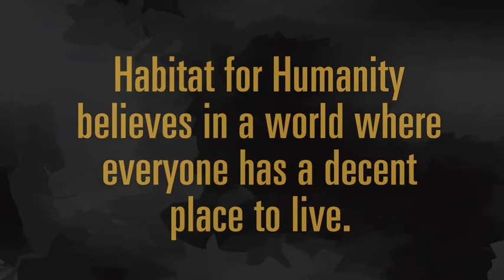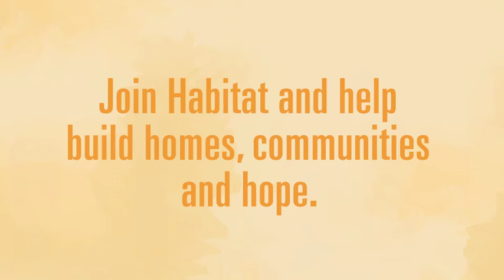"The World Spins Right"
"The World Spins Right" when we all work together in Habitat's mission to build simple, decent houses. Song performed by Anna Wilson and written by Greg Gillam. Video by Stefan Peterson.